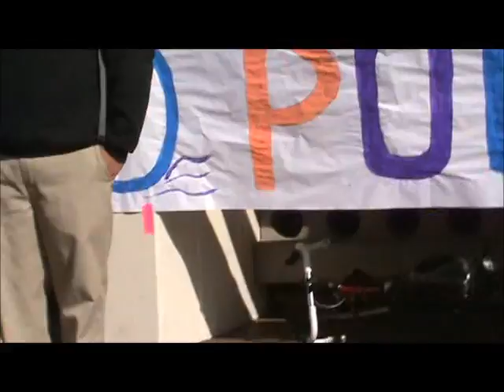(02/01/12) Part 1 of 7 - UCR Students' - Free Speech Microphone - Discussion about January 19th